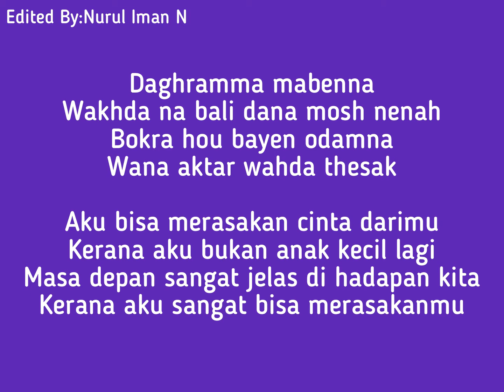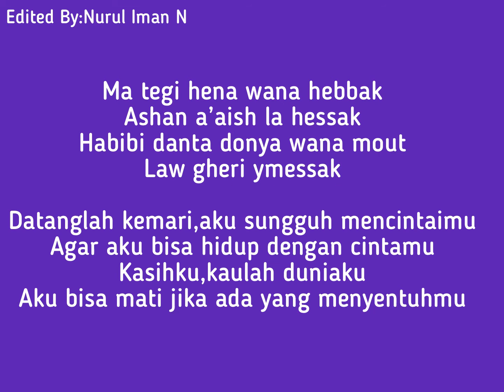Nancy Ajram-Ma Tegi Hena